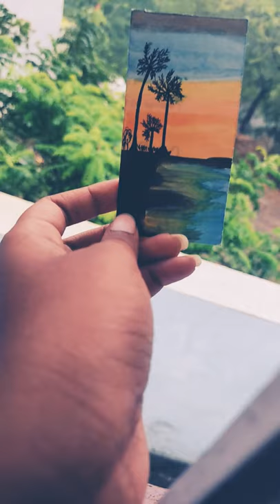Beach view with watercolours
Nature speaks.

I used some watercolors to bring out a
beach view...